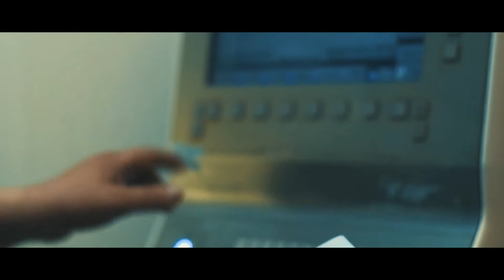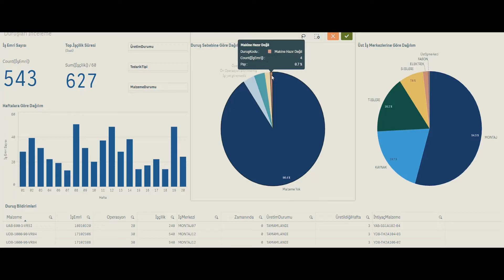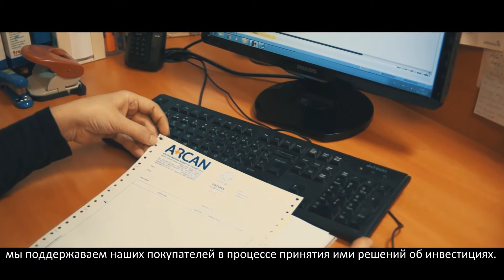Arcan Corporate Movie (RU)